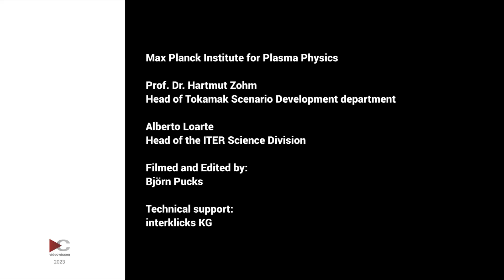Nuclear Fusion: Problems at the ITER Research Project and Current Solutions | Hartmut Zohm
Hartmut Zohm and Alberto Loarte, head of the ITER Science Division, are discussing the current problems at the ITER fusion project. Despite the challenges, there are solutions being explored and significant efforts are being made. However, a specific timeframe cannot be provided at this stage.